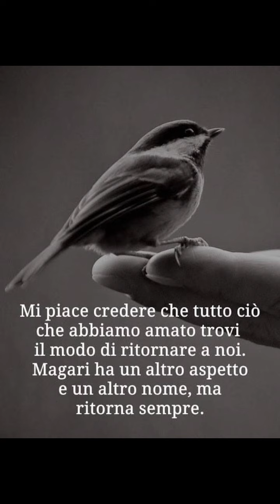Mi piace comporre perché mi dà pace e serenità ma mi tiene lontano dalle faccende domestiche